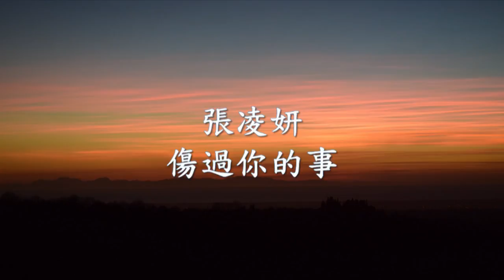張凌妍 - 傷過你的事.mp4